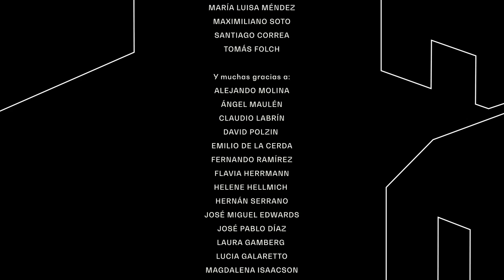Habitar - Capítulo 1: Propiedad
¿Cuál es la necesidad detrás del concepto de la propiedad y qué puede llegar a significar para diferentes personas el hecho de obtener una vivienda propia?

Con la participación de: Elena Rodríguez, Gabriela Larraín, Marco Mosca, Manuel Osorio T.

Serie documental | Capítulo 3 | 15:42 min | Chile | 2018

Dirección e investigación: Joaquín Mora y Verónica Wüst
Producción: Fernando Bascuñán

Dirección de fotografía: Andrés Jordán
Sonido Directo: Rafael Huerta
Producción general: Camila Ramírez
Montaje: Martín Santapau
Post producción: Rodrigo Astaburuaga – Estudio Huepil
Diseño: Florencia Astorga
Diseño créditos: Buena Suerte
Web: Max Grum
Prensa: Macarena Ovalle
Montaje difusión: Pascual Sotomayor

Un producción Planta
Proyecto financiado por el Fondo Audiovisual convocatoria 2017 - Ministerio de las Culturas, las Artes y el Patrimonio

Con la colaboración de:
Fundación Vivienda, Instituto de la Vivienda, Malvas, Andrés Durán, Cristián Doña, Emilio Marín, José Miguel Edwards, Margarita Troncoso, María Luisa Méndez, Maximiliano Soto, Santiago Correa, Tomás Folch, Pola Mora, Aldo Repetto.